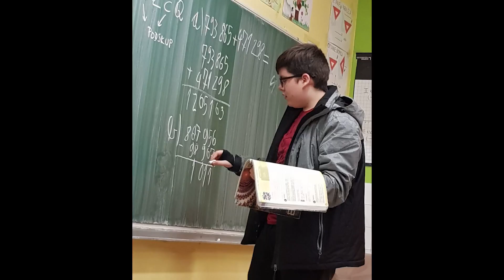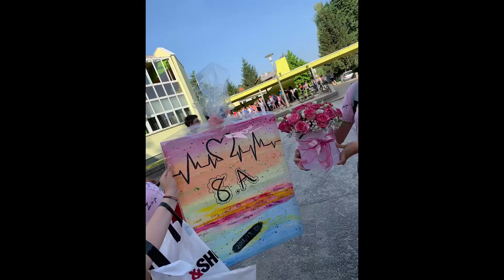8.A OŠ Dubovac 2011/2019🔐🌎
This could be us ( Rae Sremmurd=Trap Nation)